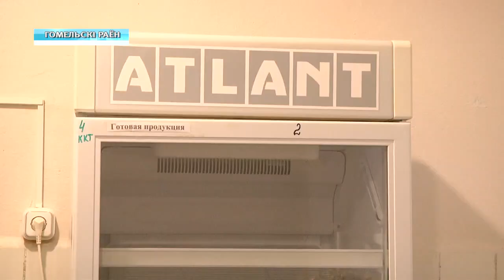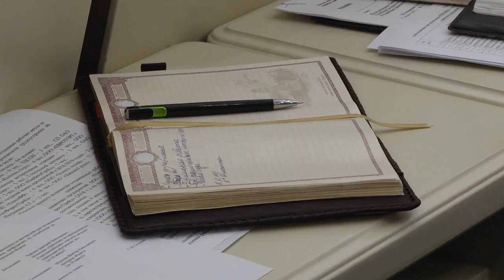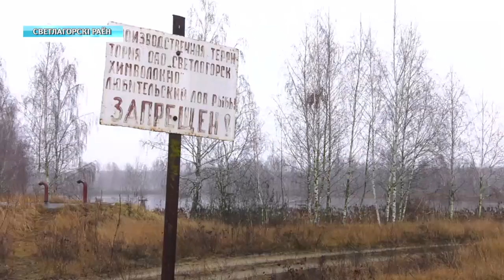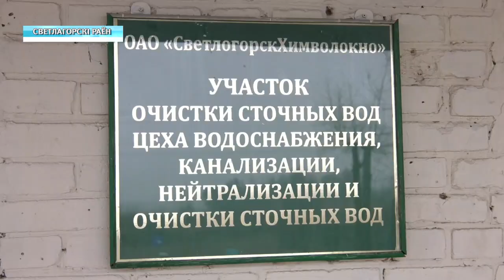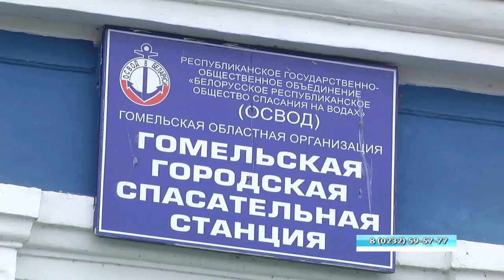26 12 2019 НОВОСТИ